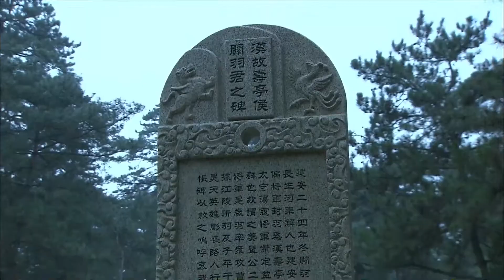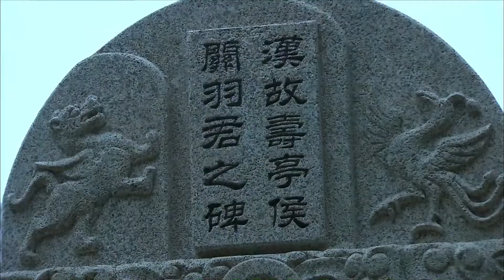105曹操厚葬关羽，杀华佗 batch